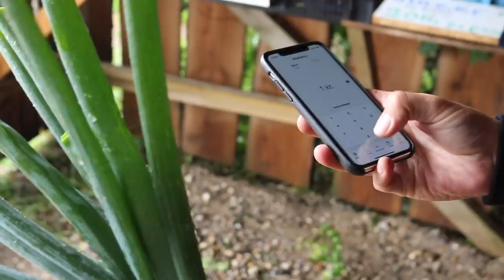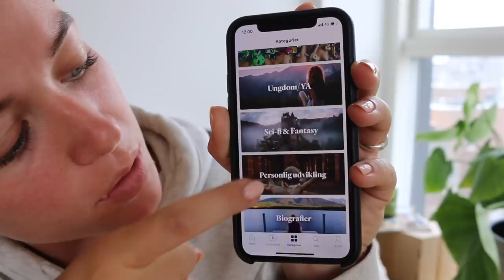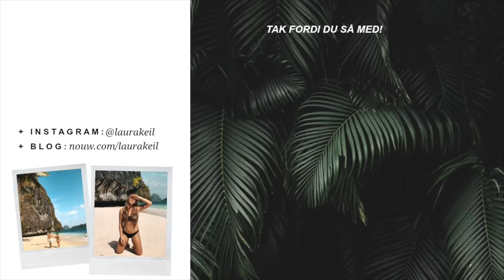SOMMERHUS HYGGE + EN TRAVL WEEKEND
Lydbøger jeg har hørt på BookBeat:
Jeg Lever - Gitte Holtze
Papmachéreglen - Hella Joof
Dage med mildhed, modgang og mirakler - Hella Joof
Tegn fra oven - Laura Lynne Jackson

Laurakeil